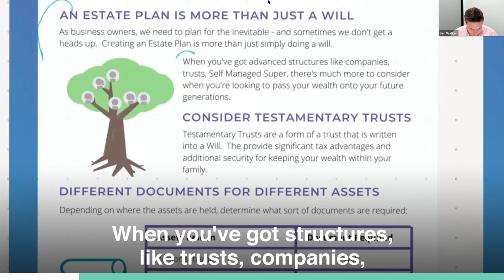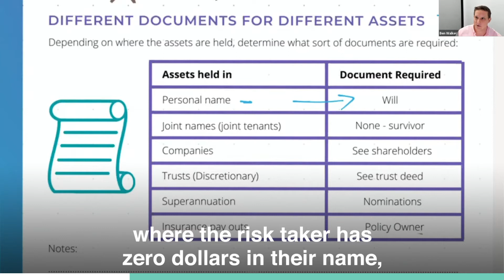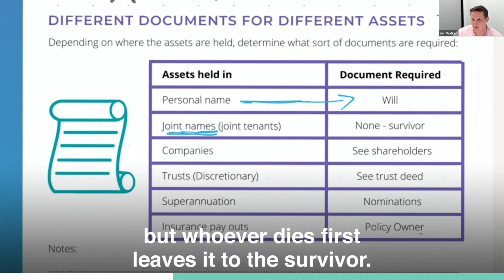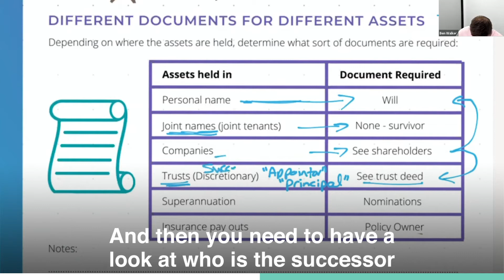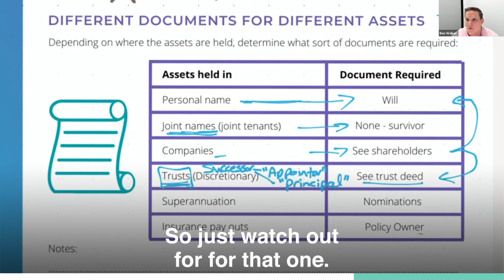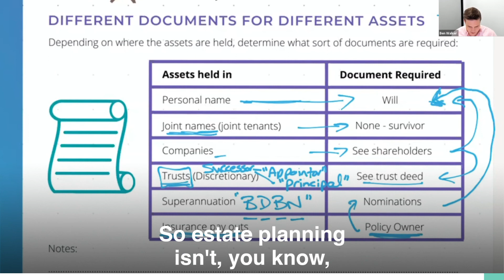The Documentation You Need To Pass On Your Wealth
Statistics show that about 60% of Australians die without a will, which is huge.

When you've got structures like trusts, companies, and self managed super funds, there is much more to consider when you're looking to pass on your wealth. But in terms of the different sets of documentation you’ll need: if you hold assets in your personal name, your will covers that. The will is the only document that covers stuff in your own name.

If you follow our principles on asset protection - where the risk taker has zero dollars in their name - then your will is usually the most useless piece of paper, when you're the risk taker. Often people might think that's the only document they need, which is incorrect.

Watch the video below on the types of documentation you need to pass on your wealth.

For all estate planning advice, please work with qualified estate planning lawyers to help you plan out your estate plan. At inspire, we are not estate planning lawyers, but work with some of the best to walk our clients through this process.Statistics show that about 60% of Australians die without a will, which is huge.

For all estate planning advice, please work with qualified estate planning lawyers to help you plan out your estate plan. At inspire, we are not estate planning lawyers, but work with some of the best to walk our clients through this process.

If you need help with JobKeeper or need to speak to an Accountant, book a strategy call with one of our accountants